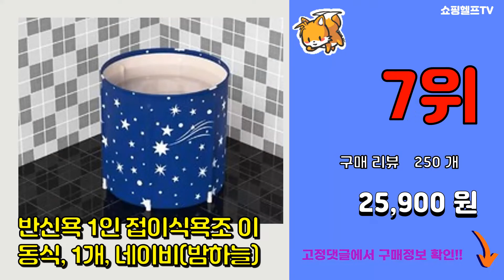[광고]가정용사우나 추천 판매순위 Top10 || 가격 평점 후기 비교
❤️❤️❤️요즘 가장 많이팔린 가정용사우나 추천❤️❤️❤️

[00:01]
10위. 반신욕 1인 접이식욕조 이동식, 1개, 민트그레이 [25,900원]

[00:06]
9위. 로얄다이아 북유럽풍 접이식 스파 테라피 반신욕조, 파스텔블루 [79,900원]

[00:11]
8위. 가정용 반신욕 나혼자 1인 접이식욕조 이동식 사우나 [19,900원]

[00:16]
7위. 반신욕 1인 접이식욕조 이동식, 1개, 네이비(밤하늘) [25,900원]

[00:21]
6위. 포원밀리언 대형 이동식 간이욕조 접이식, 스카이블루(버블) [38,900원]

[00:26]
5위. 로얄다이아 북유럽풍 접이식 스파 테라피 반신욕조, 파스텔블루 [84,900원]

[00:31]
4위. JENMV 전신 사우나 가정용 누워서 건식 찜질기 해독 수분 배출 스파 매트, A [95,900원]

[00:36]
3위. JENMV 가정용 찜질기 사우나 한증막 2인 홈 사우나 실내 전신 찜질방 가정용 사우나 사 [69,900원]

[00:41]
2위. 가정용 반신욕 나혼자 1인 접이식욕조 이동식 사우나 [19,900원]

[00:46]
1위. JENMV 전신사우나 고급형 1인용 스팀 사우나 가정용 찜질방 개인 습식 홈 사우나 가정용 [119,900원]